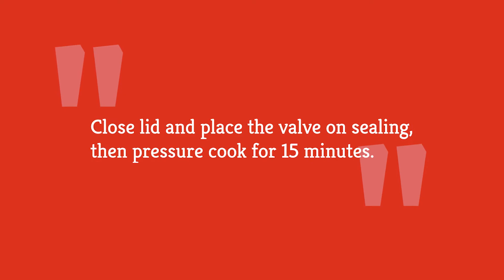Marcella Hazan's Tomato Sauce With A Twist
Every chef has their own unique spin on tomato sauce, but today we’re introducing you to one that you can make in almost no time. In just five minutes of prep time and 15 minutes of cook time, you’ll be able to have a tomato sauce that will go great over your next pasta dish. In fact, this recipe comes from Marcella Hazan, but we have put a little twist on it that makes it even easier to prepare and cook. Impress everyone the next time you cook Italian by using this recipe for Marcella Hazan’s tomato sauce with a twist.